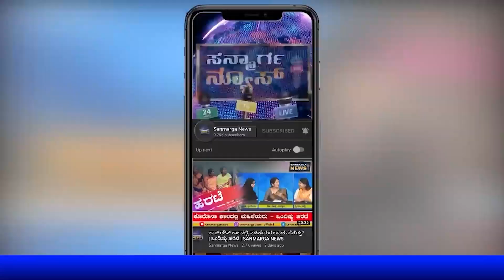ವೇದವ್ಯಾಸರಿಗೆ ಬಿಲ್ಲವ ಮತ ಬೇಕಾಗಿಲ್ಲ| ಅದಕ್ಕೆ ಚಕ್ರತೀರ್ಥಗೆ ಸನ್ಮಾನ..| ವಿಸಿ ಯಡಪಡಿತ್ತಾಯರಿಗೇನು ಅಲ್ಲಿ ಕೆಲ್ಸ..?